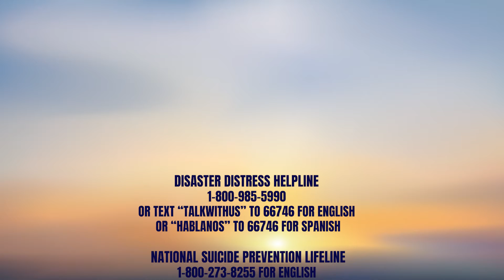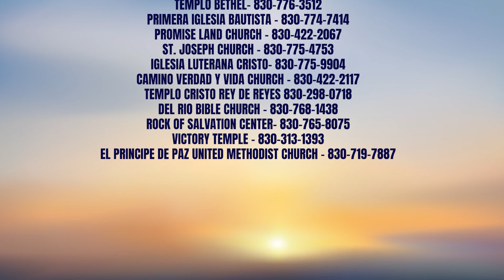Mental Health Awareness: For Kendal